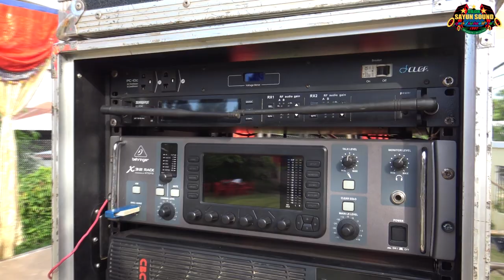การตั้งเวทีทีมงานอุบลสายัณต์ซาวด์1997 จิ๊บๆ3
สนใจติดต่อการแสดง:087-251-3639
►หากชอบอย่าลืมกด Subscribe กด Like กดแชร์ และกดกระดิ่งเพื่อ ติดตามคลิปใหม่ๆ จากพวกเราได้ก่อนใคร